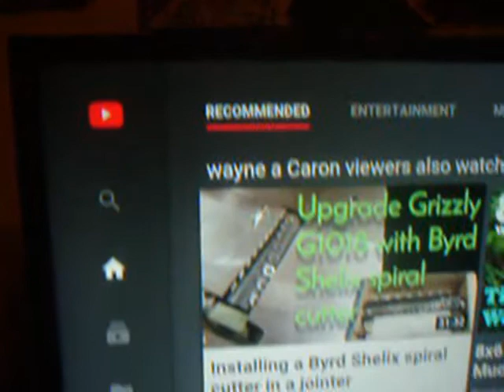poppy's workshop blackout tips